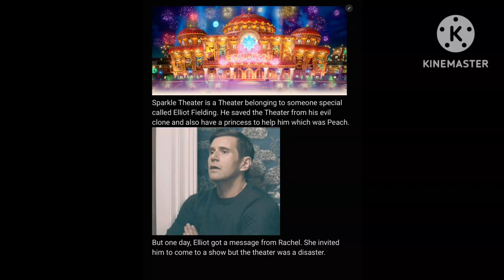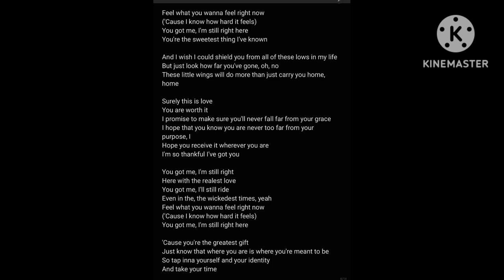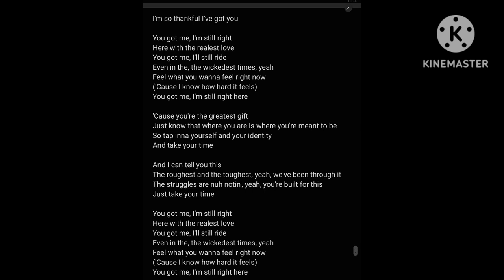The Story Of Sparkle Theater Story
For @georgesretrochannel508  to read aloud